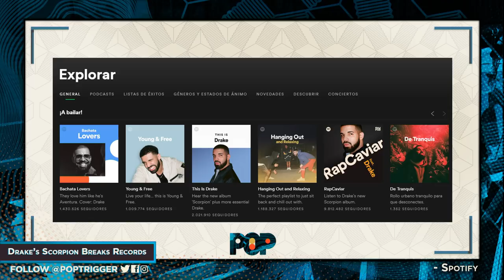Drake's SCORPION Spotify Takeover Annoys A Lot Of People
Drakes new album is smashing streaming records and has no indications of slowing down. Brett, Grace and Jason talk about the new album and how Drake's record company has a big deal with Spotify. Let us know what you think of "Scorpion" in the comments below!